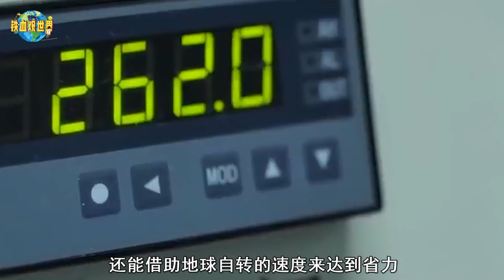中國長征五號，為何三次發射都在文昌？涉及最初級的物理知識（Why did China’s Long March 5 launch in Wenchang all three times? ）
中國在上個世紀60年代開始進行長征號火箭發射任務，於1970年進行長征壹號的發射任務，成功將“東方紅壹號”人造衛星送入太空，因此也拉開中國探索太空的序幕。如今我國已經擁有4代共計19種火箭型號，截止2020年已經發射358次左右。此外我國還成為全球第三個成功從月球取回土壤的國家，意味著中國在航天探索領域，可謂是擁有著極高的成就。（China started the Long March rocket launch mission in the 1960s, and launched the Long March One mission in 1970, successfully sending the "Dongfanghong No. 1" artificial satellite into space, thus opening the prelude to China's space exploration. Today, my country has 19 rocket models in 4 generations, and has launched about 358 rockets by 2020. In addition, my country has become the third country in the world to successfully retrieve soil from the moon, which means that China has extremely high achievements in the field of space exploration.）